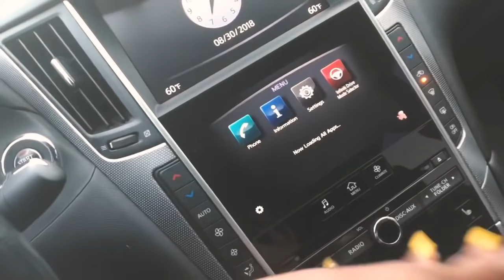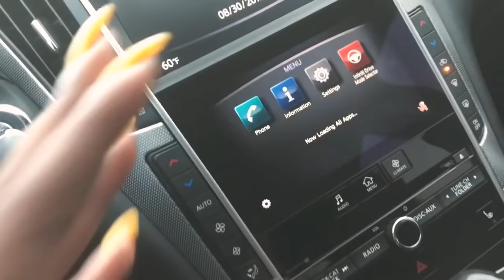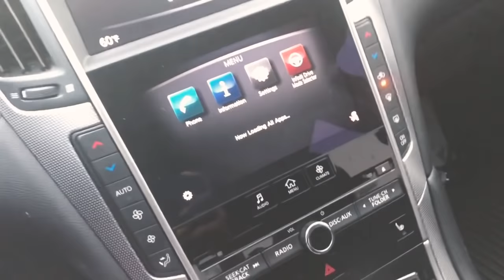PULLED UP N A LEMON